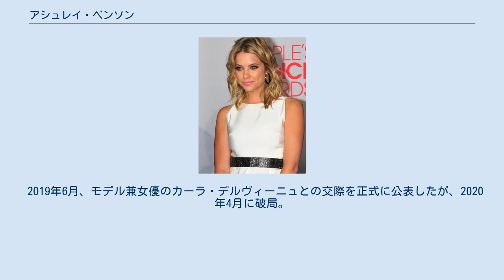アシュレイ・ベンソン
アシュレイ・ヴィクトリア・ベンソン （Ashley Victoria Benson、1989年12月18日 - ）は、アメリカ合衆国の女優、モデル。
テレビドラマシリーズ『プリティ・リトル・ライアーズ』のハンナ・マリン役で知られる。
 アメリカ合衆国カリフォルニア州アナハイム市アナハイムヒルズで生まれ育った。
幼小の頃から様々なダンスに慣れ親しみ、歌唱にも興味を持っていた。
5歳になったときダンスカタログにモデルとして登場。
それ以来、モデルエージェンシーのフォード・モデルに注目されたことから、数多くの出版物やコマーシャルに登場を果たした。
モデルとして活動しつつ並行して演技の世界へと次第に足を踏み込み始めた。
いくつかのテレビドラマシリーズにゲスト出演を重ねる。
 2004年から2007年までのべ3年間あまり人気長寿昼ドラ『デイズ・オブ・アワ・ライブス』にレギュラー出演、おしどり夫婦ジャックとジェニファーの長女アビゲイルを演じたことにより一般にも注目されるようになる。
その後は、テレビシリーズ『スーパーナチュラル』、『CSI:マイアミ 』などにゲスト出演。
2008年、ある高校の実話に基づいたテレビ映画『ゴシップ・チアガール』にチアリーダーのブルック役で主演した。
 2010年からテレビドラマシリーズ『プリティ・リトル・ライアーズ』にメインの4人組のひとりとして主演、ハンナ・マリン役は自らにおける代名詞となっている。
 2014年には、ファッションブランド H&M (エイチ・アンド・エム)の広告塔を務めていた。
 2019年6月、モデル兼女優のカーラ・デルヴィーニュとの交際を正式に公表したが、2020年4月に破局。